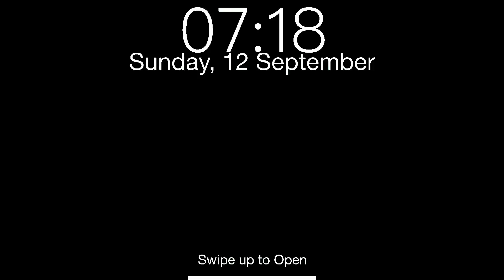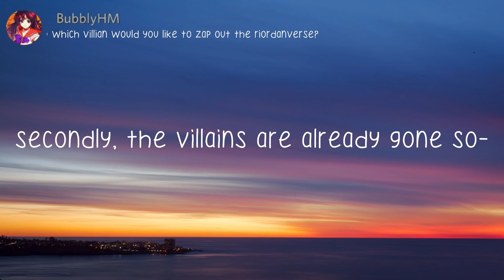Percy Jackson Tiktoks while Percy fights a chicken with a pen | season 2 episode 102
✎ spam chats
✎ sing alongs
✎ many more!

━ ━ ━ ━ 《 Extras 》━ ━ ━ ━

➳ Sub count :

➳Discord Members :

➳Editor : φυκκινγ δεπρεσσινγ ιδιοτ ΔεΜιΓοΔ 2889 (discord)

━ ━ ━ ━ 《 Tags 》━ ━ ━ ━